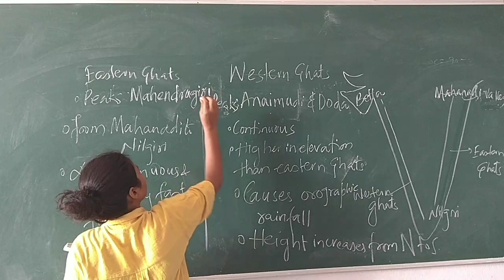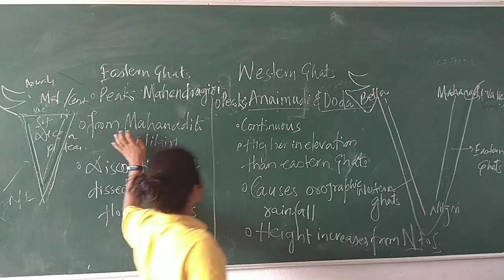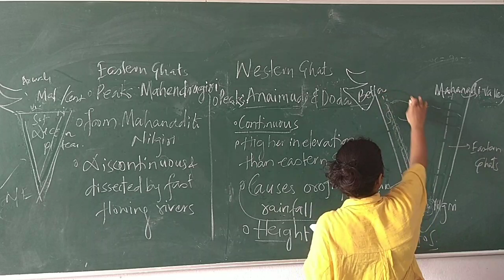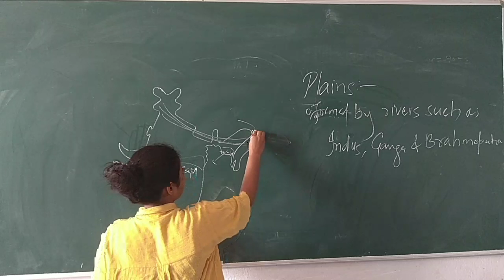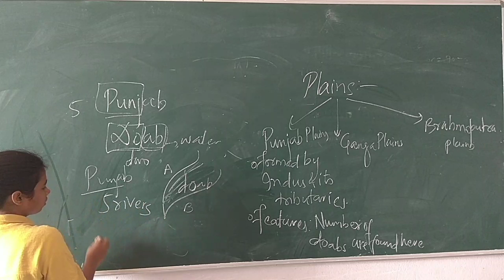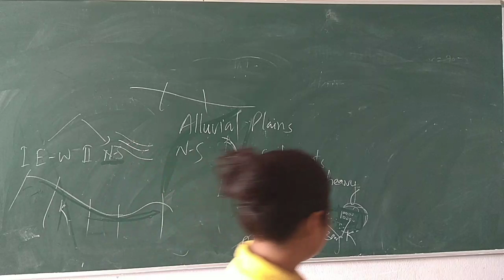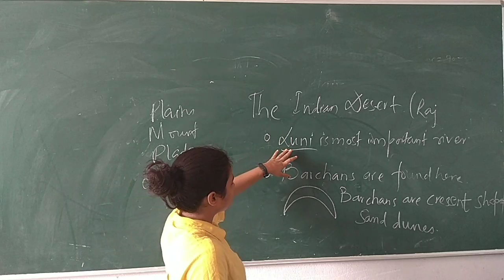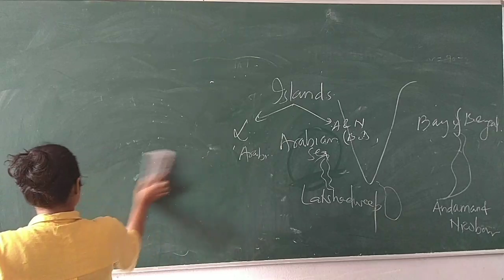Class 9( 25/05/2020)Physiography